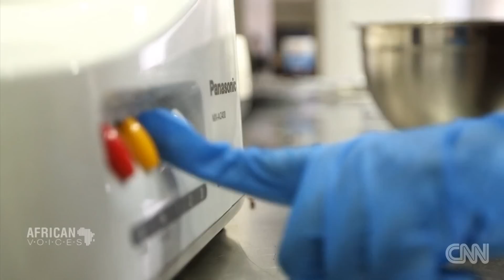Madagascar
Η Φάντζια Ραζαμφιμπέλο κάνει μία δουλειά που πολλοί θα ζήλευαν: Βγάζει τα προς το ζην από τη… σοκολάτα. Η Madecasse είναι μία εταιρεία που πουλά προϊόντα σοκολάτας και βανίλιας που καλλιεργούνται, παράγονται και συσκευάζονται στο νησί της Μαδαγασκάρης.